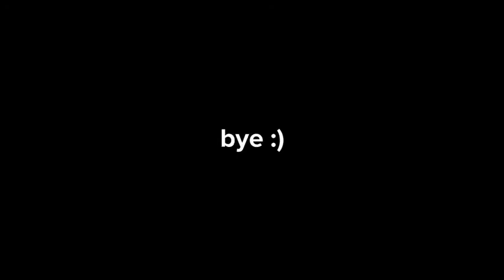Cute Pit Bulls - The pupper in the shopping cart is so cute